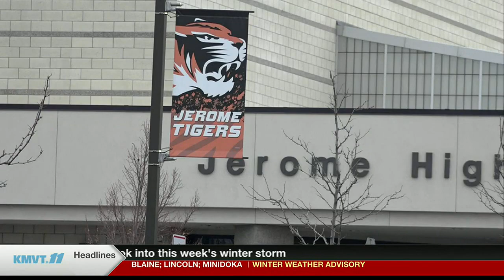Jerome School District works to prevent tragedies from happening at their schools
“I don’t feel like you can put a price on a life, and I feel like we have, in the Jerome School District, saved several lives because of our monitoring tool,” said Rachel DelValle, the District Social Worker.